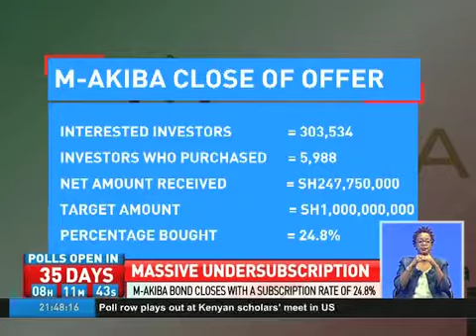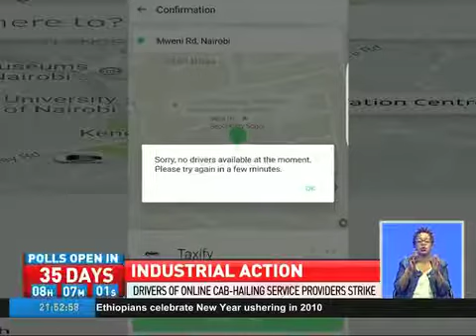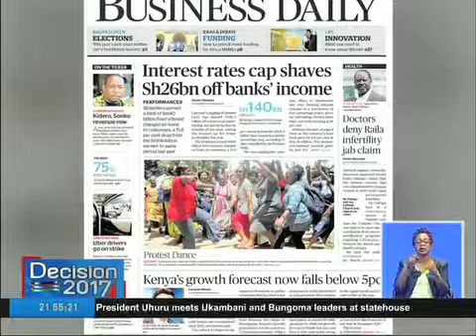NTV BUSINESS WITH LABAN CLIFF